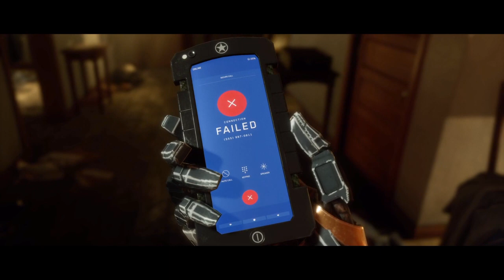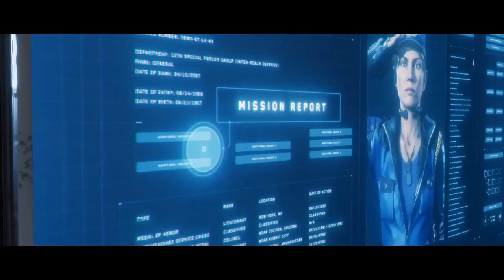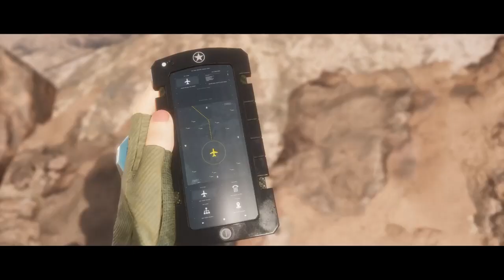Mortal Kombat 11 playthrough part 3